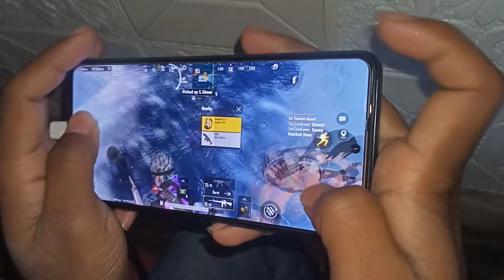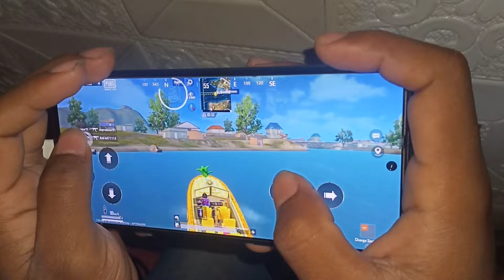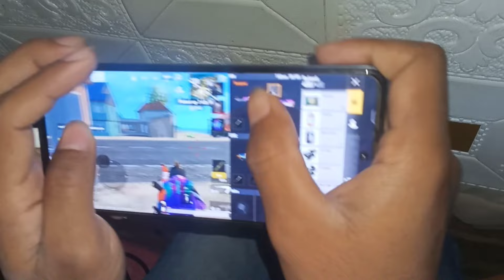JADUGAR LOBBY🥺PUBG LITE SOLO VS SQUAD 🔥NEW UPDATE 0.27.0 HANDCAM GAMEPLAY WITH 5FINGER CLAW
handcam gameplay video
Lon won handcam
God Tushar op handcam
gujjarx handcam

DIVICE
IQQO NEO 6 (8/128)
CLAW
5 FINGER GYRO ALWAYS ON
EDITING
KINEMASTER | VN APP

VIDEO COVER-

low wan gaming control
low wan gaming sensitivity
lou wan gaming config file
pubg lite chinese player
pubg lite live
lou wan gaming Handycam
pubg lite fastest movment config
chen nuo pubg lite
Chinese pubg player
i killed lou wan gaming
pubg lite fastest player
pubg lite
pubg lite handycam gameplay
pubg lite pro player
pubg status
wan gaming
chinese gameplay pubg
chinese player
chinese player pubg mobile
chinese pubg
fastest chinese player pc
hacker config pubg lite
high damege config pubg lite
lou wan gaming devices name
lou wan gaming inventory
low wan gaming new video
low wan gaming tdm flick gameplay
low wan gaming vs insane lion
lou wan gaming vs youtuber
low wan handycam
pubg lite chinese pro player
pubg handycam video
pubg lite 1vs4
pubg lite aimbot high damege
pubg lite gameplay
Pubg lite handycam
pubg lite lou wan gaming config
pubg lite new config
pubg lite me pro player kaise bane
pubg lite ka pro player koun hai
pubg lite how to pro player
pubg lite new update
pubg lite pro player setting
pubg lite 1vs4 gameplay

BIG YOUTUBER NAME-

Gamo Boy
Gujjar x
Vegna X
Take Zone Gamer